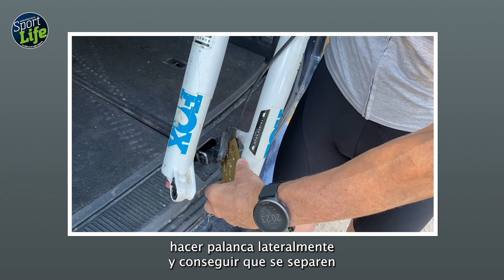❌ ¿Qué hago si no puedo meter la rueda delantera después de llevar la bici en el coche? | SPORT LIFE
¿Alguna vez te ha pasado que al transportar tu MTB en el coche, luego no podías colocar la rueda delantera? Pues no te preocupes, porque nosotros tenemos la solución.
Te contamos qué debes hacer en estos casos. ¡No te lo pierdas!